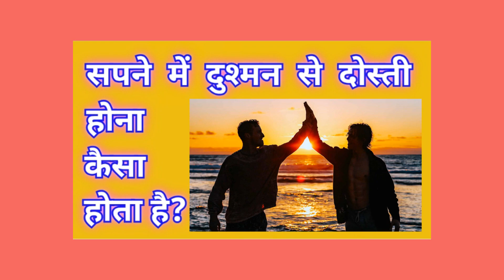सपने में दुश्मन को दोस्त बनाना | sapne me dushman ko dost banate dekhne ka matlab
Sapne me dushman se dosti hone ka matlab
Sapne me dushman se dosti hona kaisa hota hai
सपने में दुश्मन से दोस्ती होना कैसा होता है
सपने में दुश्मन से दोस्ती होने का मतलब
Seeing friendship with enemy
Seeing friendship with enemy in dream meaning
Seeing friendship with enemy in dream meaning in Hindi